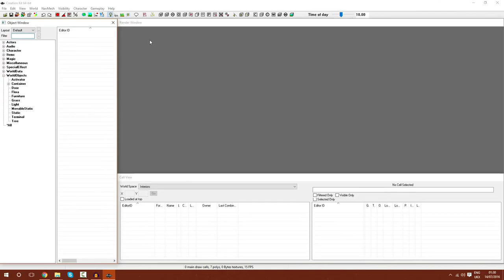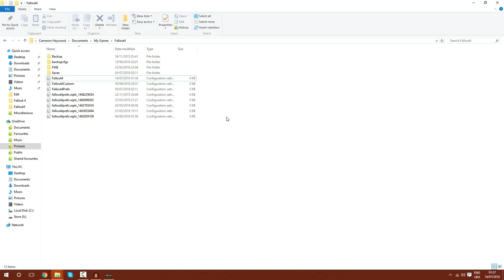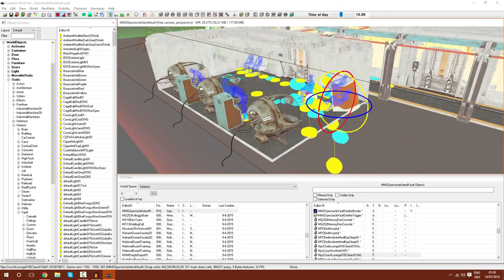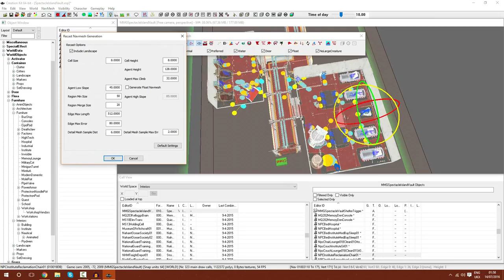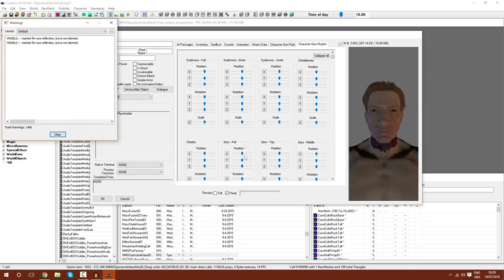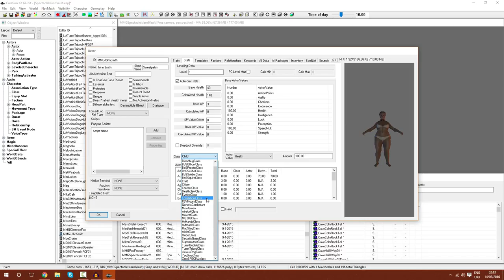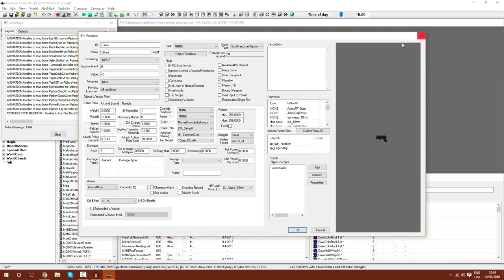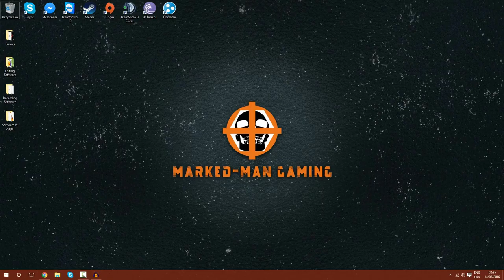The Creation Kit: A Beginners Guide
Marked-Man Gaming brings you a beginners guide to the Fallout 4 Creation Kit. This includes loading data files, using DLC assets, creating an interior space, NavMeshing and NPC creation.

Many of the tips and tricks in this video can be applied to the Skyrim version of the Creation Kit but there are some slight differences where other tutorials would be better suited. You can skip to any particular tip using the annotations at the beggining of the video.

"BAllowMultipleMasters=1"